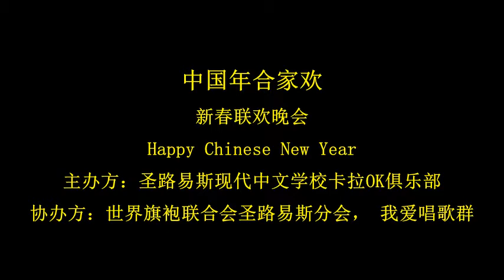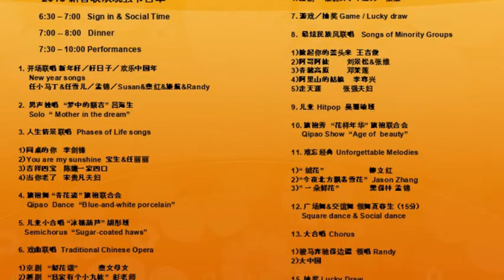中国年.合家欢